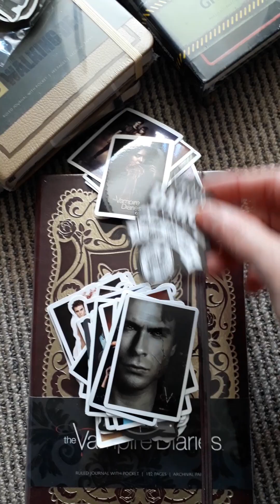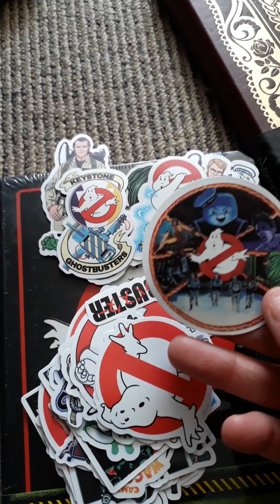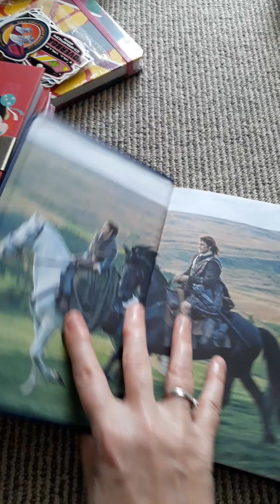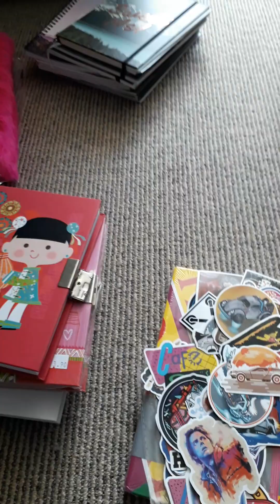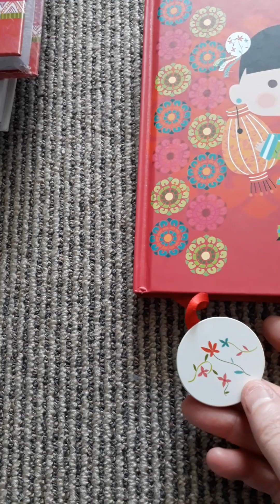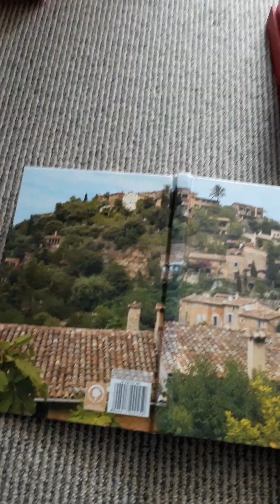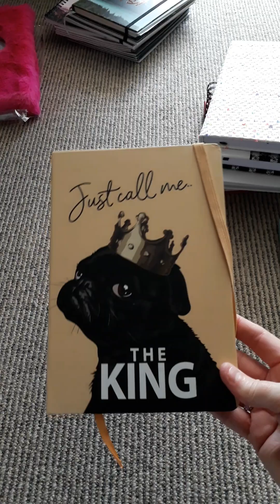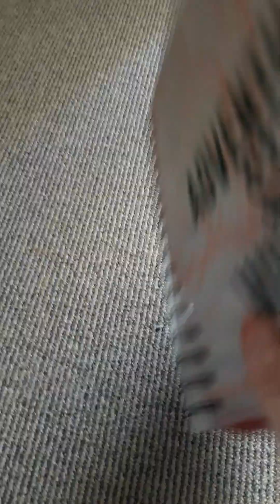Unused Journal Collection Part ??